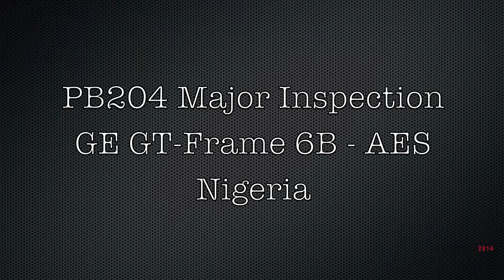Gas Turbine Major Overhaul timelapse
Overhauling GE Gasturbine